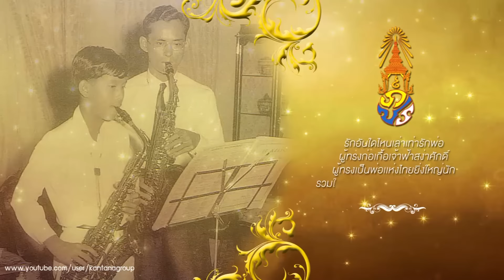ทีเด็ดลูกหนี้ ออกอากาศ 9 ธันวาคม 2558